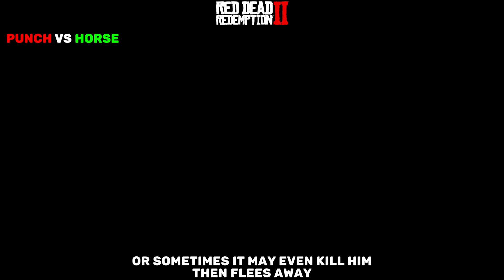AC Valhalla VS RDR2 - Comparison of Horse Riding Details!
Hello friends...
In this video I am showing you AC Valhalla VS RDR2 - Comparison of Horse Riding Details | Best Horse Riding Game

Let's See Which Game Has Best Horse Riding Experience EVER

This Video Also Showcases the Graphics between RDR2 VS AC Valhalla

Thankyou for watching this video guyz...